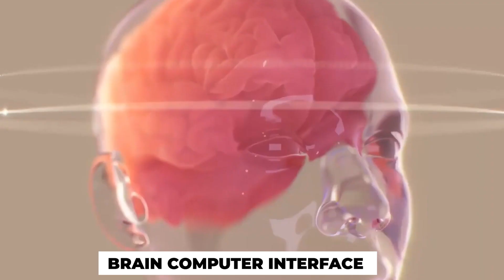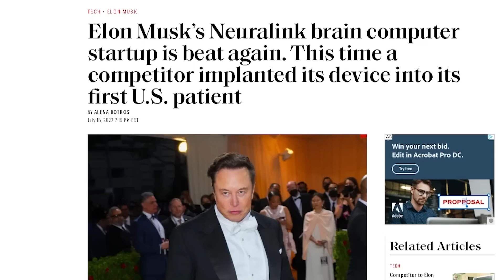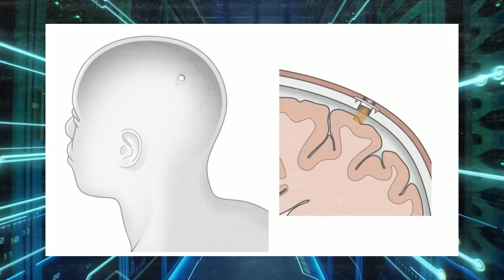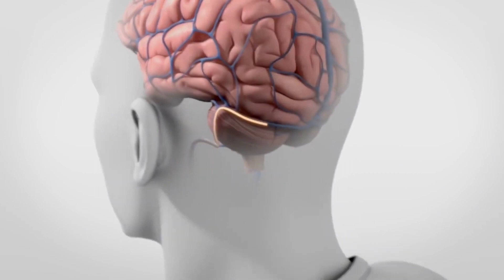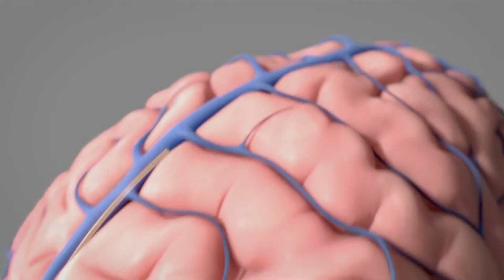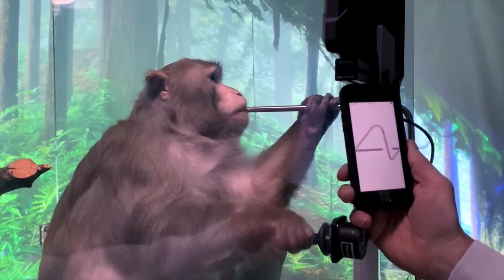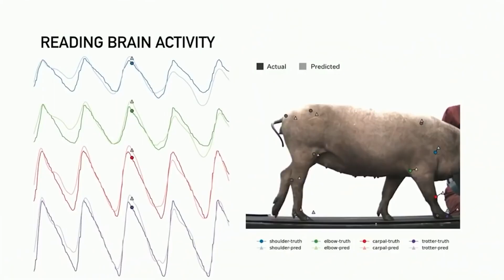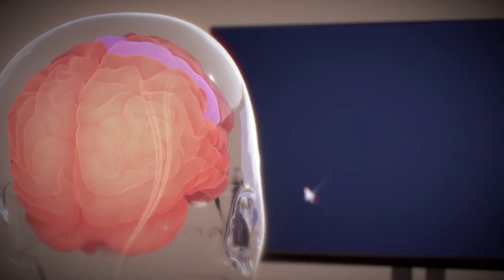FINALLY!! Elon Musk Revealed New Brain Implant Begins Human Trials - Neuralink Update!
Elon Musk's brain implant company, Neuralink, is a wealthy entrepreneur's entry into the developing field of medicine known as Brain Computer Interface, or BCI.

Massive advancements in the field of BCI, or brain-computer interface, have been made in the six years following the release of Inception. A portion of that is the result of Neuralink's work integrating gadgets into pigs and monkeys, including the now-famous monkey that can play Pong using nothing but his thoughts.

About TechnoUniverse
🎥 Videos about Elon Musk, Tech, SpaceX & More
🎨 Written, voiced and produced by TechnoUniverse